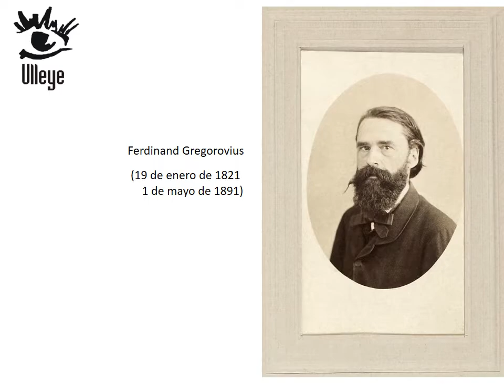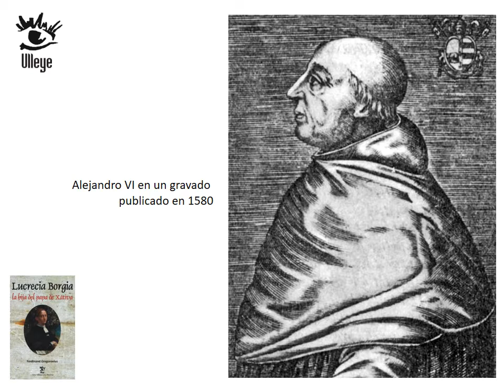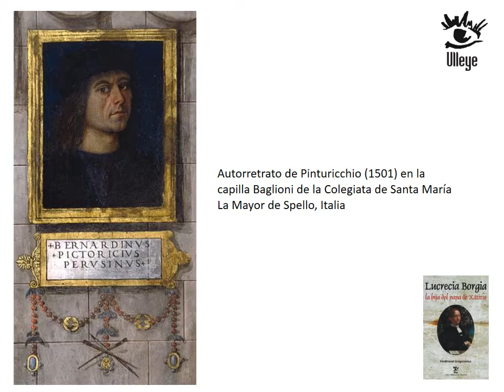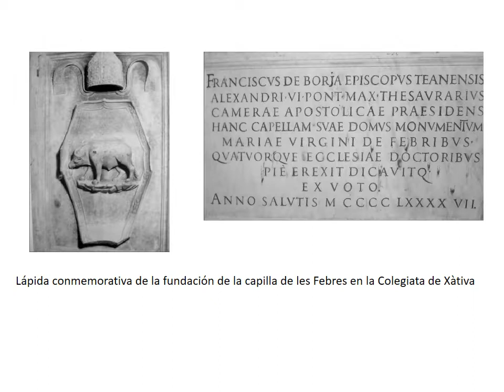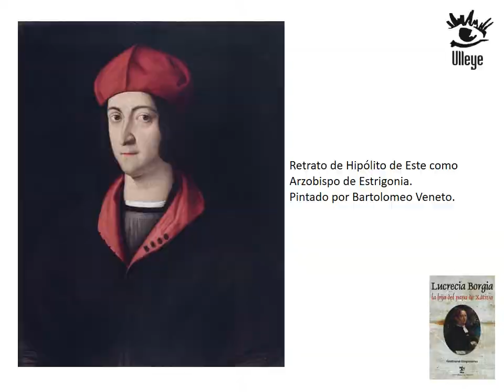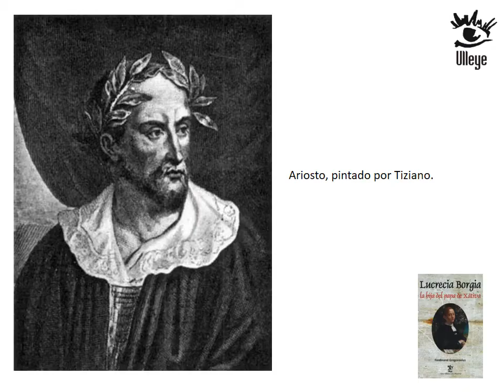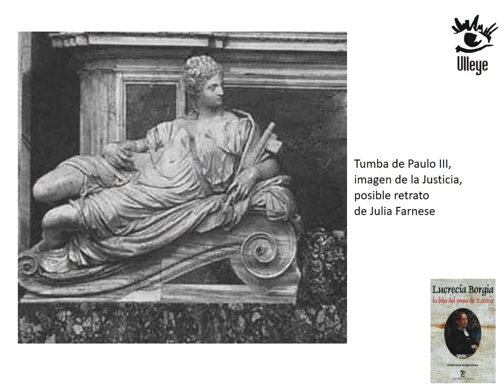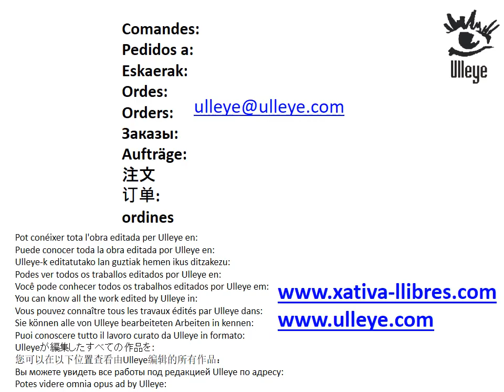Lucrecia Borgia, la hija del papa de Xàtiva Ferdinand Gregorovius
Nuevo libro editado por Ulleye, “LUCRECIA BORGIA, LA HIJA DEL PAPA DE XÀTIVA” de Ferdinand Gregorovius.
Un homenaje a la hija del papa Alejandro VI, Lucrecia Borgia Cattanei (Roma, 1480 – Ferrara 1519)  en el 500 aniversario de su muerte. Una mujer que sirvió a los fines políticos de su  padre y de su hermano César Borgia. Sufrió en su persona la leyenda negra que intereses de la época agitaron contra los Borgia pero demostró su capacidad y valor cuando dirigió los asuntos del Vaticano por delegación de su padre y los de Ferrara como Duquesa. La obra publicada ahora de Ferdinand Gregorovius es la mejor biografía editada sobre ella donde se analiza la realidad basada en la documentación histórica que el autor consultó en el siglo XIX. Profusamente ilustrada y anotada para un mejor conocimiento de los protagonistas de la biografía, personas, ciudades, hechos históricos, etc, revisa no solo la vida de Lucrecia sino todo lo relativo a su familia tanto en España como en Italia desde el nacimiento de Calixto III hasta la muerte de Alejandro VI y la suya propia en Ferrara.